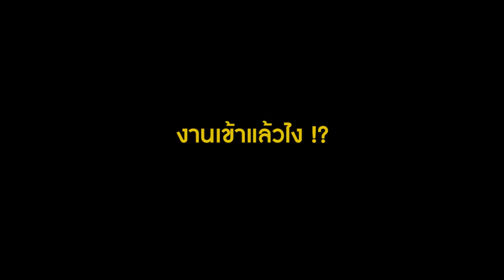คีบตุ๊กตาที่ BIG-C ได้แล้วไม่เลิก ดราม่าเกิดเลย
ข้อตอนรับทุกท่านสู่ Maew Amp Channel คะ
วันนี้เป็นอีก 1 วันเบาๆ ของครอบครัวคะ ไปเดินเล่นที่แฟชั่น ไอส์แลนด์ ก็แวะไปคีบตุ๊กตาที่โซน BIG-C จะได้ตัวไหนมา หรือไม่ได้ แล้วดราม่าเกิดได้ยังไง อยากรู้ต้องกดเข้าไปดูเลยจ๊า